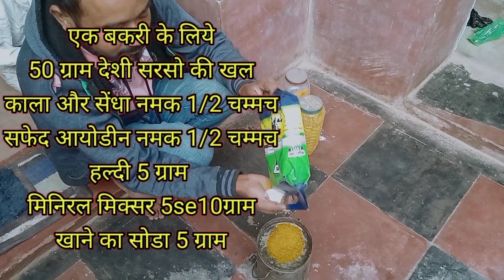Paira Kutti Ki Special Sani Kaise Banaye Jisko Khilakar Bhi Bakri Pal Sake |Vimalumrao Umrao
paira kutti ki sani kaise banaye
 Pera Kutti ki Sani Kaise banaen
 bakriyon ko Pera Kutti Kaise khilayen
 bakriyon Ko gehun Ka bhusa Kaise khilayen
 gehun ka bhusa khilane ka tarika
 bakriyon ke liye Sasta feed kaise taiyar karen
 Lo feed cost chara
 chare ki gunvatta Kaise banaen
 gehun ke bhuse mein protein ki Matra Kaise badhaen
 para Kutti Mein protein Kaise badhaen
Vimalumrao goatfarming